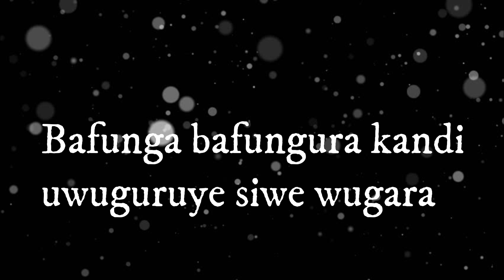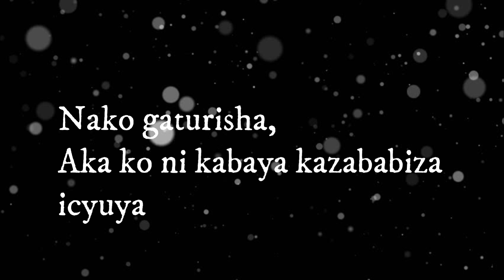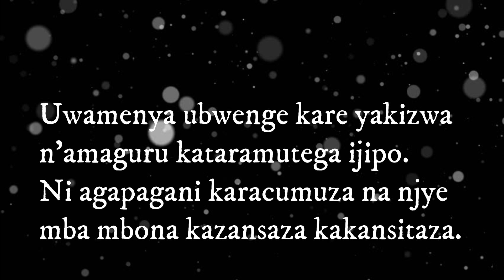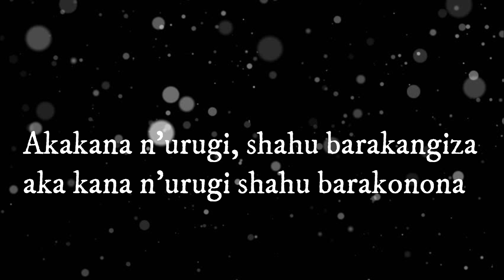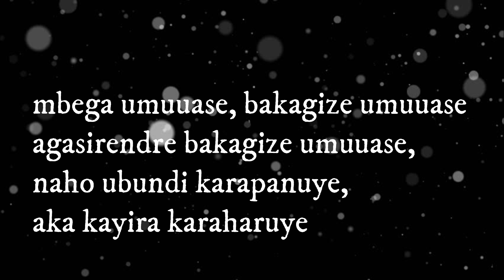URUGI by NIYO BOSCO (VIDEO LYRICS)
Iyi channel igamije kusakaza no kubagezaho amakuru y'imyidagaduro Kuri mwese mudukurikirana.